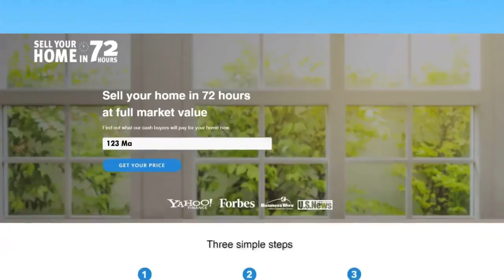Fair Cash Offer For My House - Sell My Miami House Fast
Sell Your Home in 72 Hours for top dollar with Multiple Offers
ReMax Advance Realty

How I Sold My Home in 72 Hours - Sell your home fast
Sell your home in 72 hours at full market value.
Selling Your Home Fast: How I Sold My Home in 72 Hours - Home Staging Tips
Find out what our buyers will pay for your home. Get your Price. Just follow this 3 simple steps.
1. We value your home... We take a look at your home and give you an estimated sale price.
2. You choose a weekend... Choose a weekend we can show your home to our buyers.
3. You evaluate your offers... Accept, reject or negotiate any of the offers we bring you on Monday.
Learn how we sell homes in 72 hours Watch our CEO’s interview on NBC TV.
“The 72 Hour approach identifies virtually every buyer for a home before it’s allowed to be shown, gets them excited, creates fear of loss, an urgency to act, and a motivation to make high offers. Worked for us! They sold and closed our home in thirty days.” Jim & Sherry Packard (January 2019)
“They sold our home in 72 hours for full list price! This is the real deal!” Michael Johnson & Donna Atlee (February 2019)
Now you have an option! Traditional home sale process relies on time and hope. 72-Hour Program is based on identifying virtually every buyer for your home immediately.
The Traditional Process, Long commitment, No buyer urgency, Scattered marketing, Fragmented showings, Months of uncertainty, Lower offers.

Our 72-Hour Program
Short commitment, High buyer urgency, Front-loaded marketing, Compressed showings, Fast resolution, Higher offers.
There is no obligation to accept offers presented to you. Questions or comments? Talk with a 72-Hour Concierge.
“We have developed a patent-pending way to identify virtually every buyer for your home before we even allow it to be seen. Then, we schedule showings 30 minutes apart, all compressed into a weekend. This creates a competitive environment and sense of urgency that motivates buyers to act now and make higher offers. Our home selling formula is so good, it’s been featured in Forbes and over 200 publications worldwide.”

Greg Hague, Founder/CEO,
Get the process started. The first step is to get a price on your home